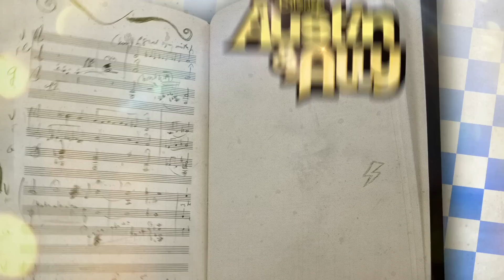Austin & Ally - "Girlfriends & Girl Friends" Sneak Peek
A sneak peek to a brand new episode of Austin & Ally premiering this Sunday, January 27! For more information on the episode, visit DCHScoop.blogspot.com Ask before you take the video!